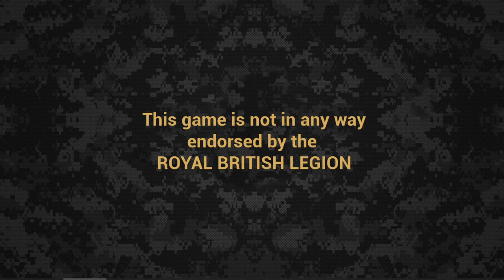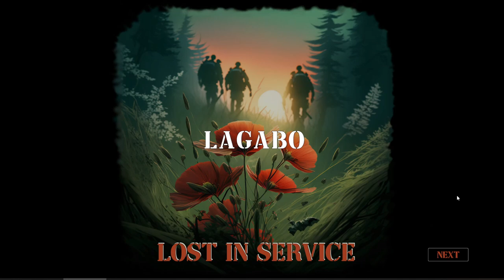"Cannon Fodder" tribute - CBS - Lets play: Mortar-Meat - Long play.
🎵 Music